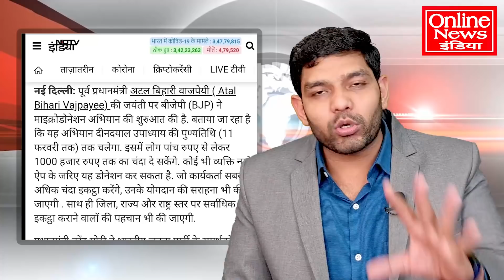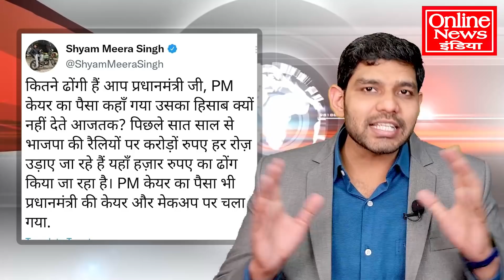अभी अभी बड़ी खबर